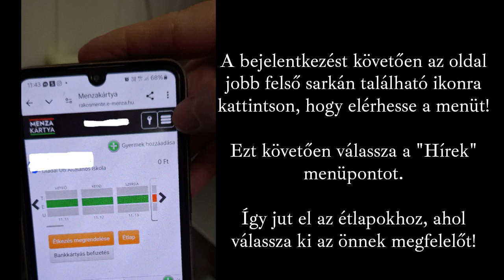Hogyan érhetem el az iskolai elektronikus étlapot?